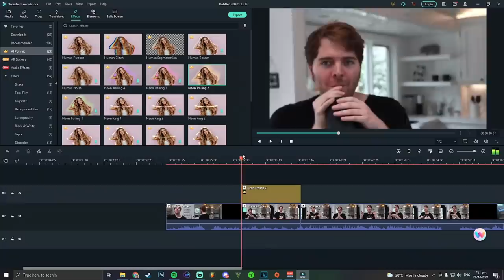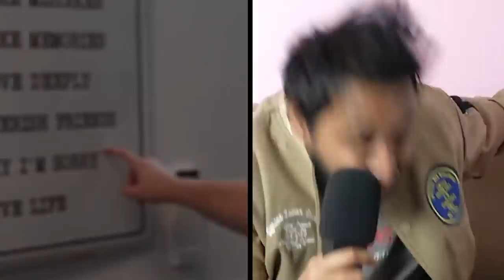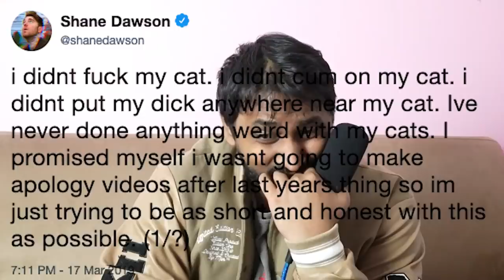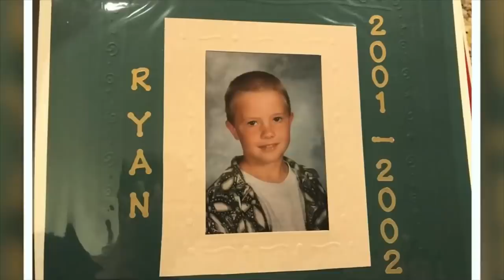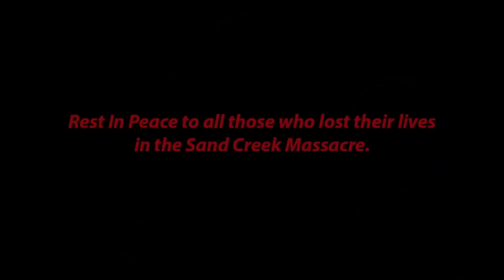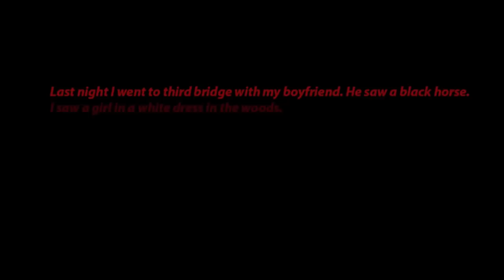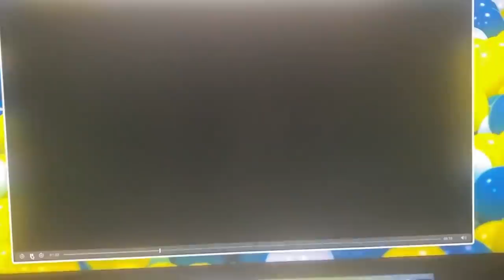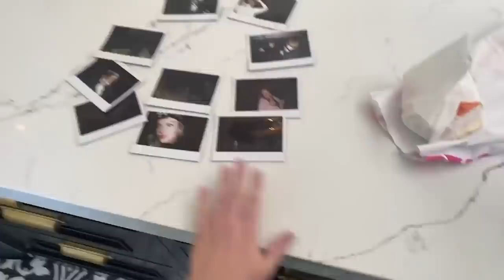Shane's New Series Shows He's Learned Nothing Since Coming Back to Youtube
I Sat Through Shane Dawson's New Documentary and Now its Haunting Me...